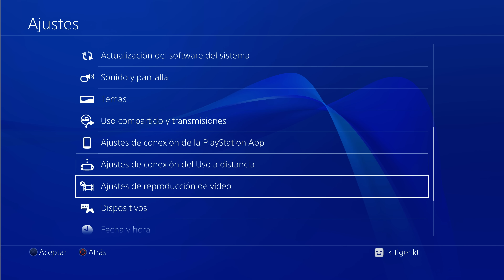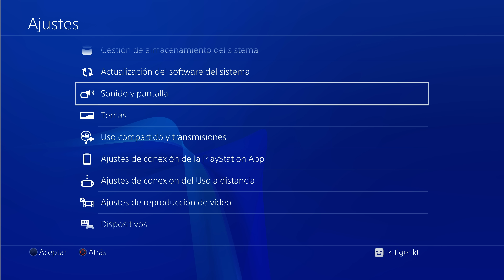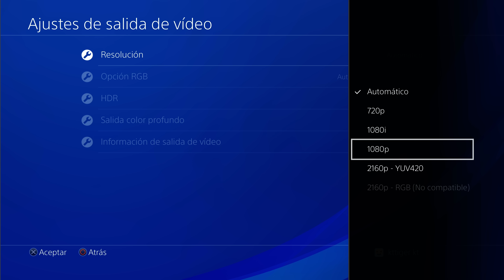Capturadora Av.io 4k : Primeras impresiones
Poned el video 2k o 4k aunque no tengais monitor, apreciareis la calidad
capturadora av.io 4k
precio 400-600 euros segun donde compreis